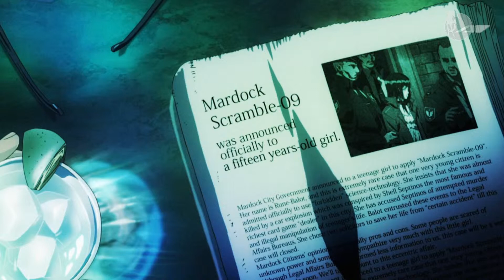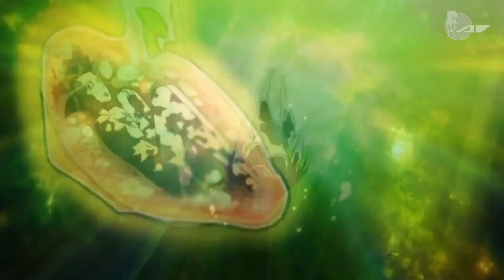AI TV: Review - Mardock Scramble Reihe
In einer Großstadt bleibt vieles im Verborgenen doch ab und zu dringen Sachen wie Gewalt, Prostitution, Zuhälterei und Jugendkriminalität an die Oberfläche. Zu dem ist man in der Stadt auch weitestgehend anonym und kann einfach untertauchen. Nur so kann man sich erklären, dass Drahtzieher von Verbrechen auch einfach untertauchen können und sie oft nie wieder gesehen werden. Gibt es vielleicht für dieses Fall doch noch eine andere Erklärung?
Ähnlich geht es auch in der futuristischen Stadt Mardock City zu, eine Stadt in der die Straßen auch in den Himmel führen und man versucht die Kriminalität in den Griff zu bekommen.
Hier lebt die junge Prostituierte Rune Balot und sucht sich ihre Freier. Set jeher wird sie benutzt, ausgebeutet und erniedrigt, von ihrem Vater missbraucht ist sie gezeichnet für ihr ganzes Leben. Ihre Familie ist wegen dieses Vorfalles total zerrissen, da ihr Bruder sie beschützen wollte und den Vater fast erschoss. Für dieses Verbrechen sitzt ihr Bruder im Gefängnis und ihr alter Herr ist für immer körperlich eingeschränkt. So landete sie mit 12 schließlich auf dem Strich, doch in all ihrer Not und völlig am Boden, bietet sich ihr scheinbar eine Chance auf Besserung. Der Casino- Besitzer Shell Septinous nimmt sich ihr an und ein rasanter Lebenswandel beginnt. Doch nach einiger Zeit beginnt sie zu hinterfragen wieso es ihr scheinbar besser geht und stellt Nachforschungen über Shell an. Dabei entdeckt sie Fürchterliches und gerät dabei ins Visier von ihrem „Partner“. Mit einem Vorwand lockt er sie in sein Auto und macht eine Ausfahrt, es sollte ihre letzte Fahrt werden, denn er ermordet sie in dem Auto mit einem Gas und einer anschließenden Explosion des Autos kaltblütig.

Plötzlich kommt Rune in einem seltsamen Raum wieder zu sich...